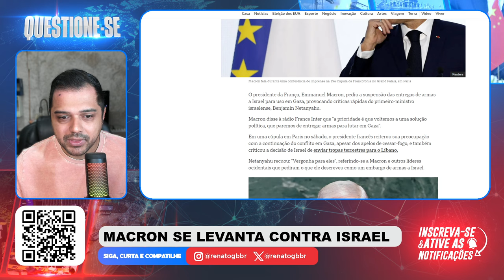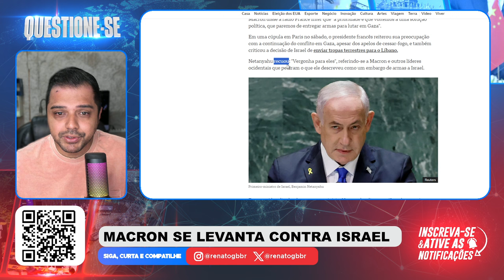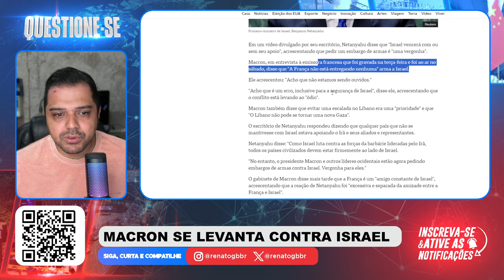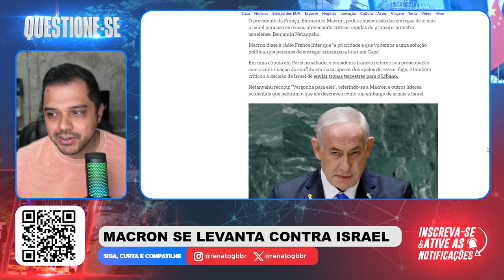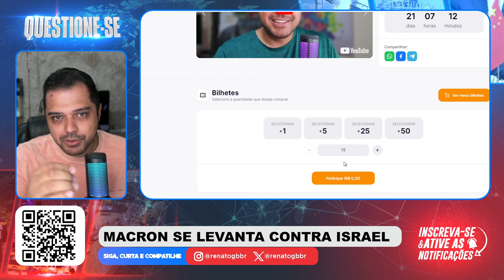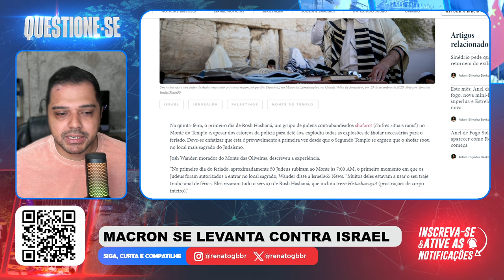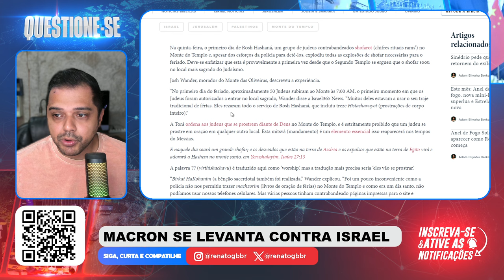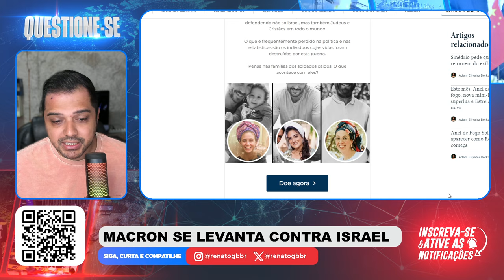MACRON SE LEVANTA CONTRA ISRAEL e recebe RESPOSTA ÉPICA de NETANYAHU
📱 Conecte-se Comigo 📱

📱 Conecte-se Comigo 📱

📝 Comente Abaixo 📝